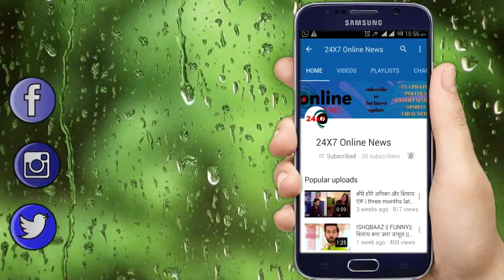YE RISHTEY HAI PYAAR KE || KUHU की सुहागरात पर “KUNAL देगा खुद को सज़ा”